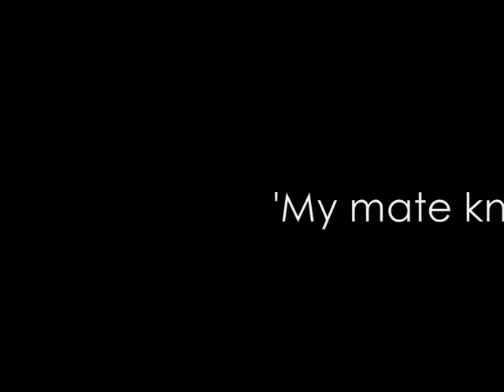Josh Kendell \ Freelance Composer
A promo to exhibit some of my compositions.
Whether it be Film drama, titles, documentary, animation, soundtracks etc. #

Film, TV & Media